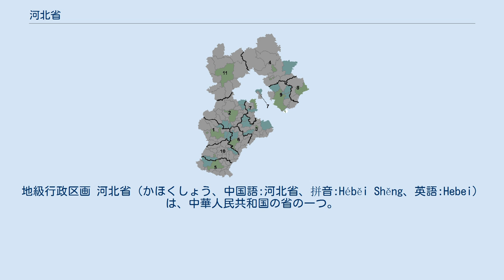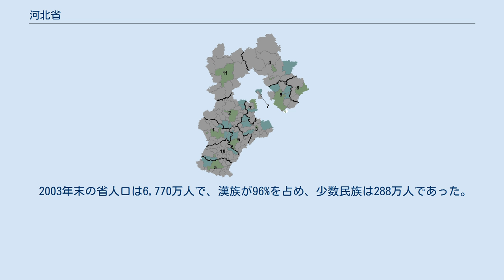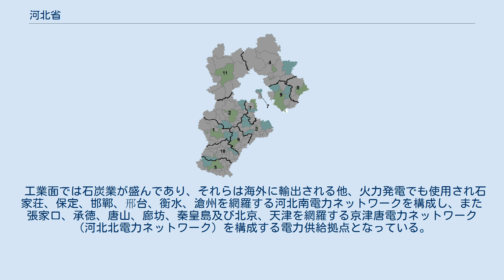河北省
地級行政区画 河北省（かほくしょう、中国語:河北省、拼音:Héběi Shěng、英語:Hebei）は、中華人民共和国の省の一つ。
省都は石家荘市。
河北の省名は、黄河の北にあることに由来する。
河北省の旧称冀州から、略称は冀。
 黄河の北に位置し、黄海に面する。
西側には太行山脈、北には燕山山脈がそびえ、華北平原が広がる。
黄河以外の主要な河川には、海河や灤河などがある。
 北京市・天津市を取り囲むように位置し、北部は遼寧省・内モンゴル自治区と接し、西部は山西省、南部は山東省・河南省と接している。
 2003年末の省人口は6,770万人で、漢族が96%を占め、少数民族は288万人であった。
 少数民族の中では満族が184万人と最も多く、大部分は承徳市各県と青竜満族自治県・遵化市・易県などに住む。
以下は回族56万人、モンゴル族の14万人、朝鮮族9千人などとなる。
冀魯官話などの方言がある。
 河北省での人類の活動はホモ・エレクトスの化石までを辿るならば約200万年前まで遡る。
また中国の神話上の人物である黄帝・炎帝も河北で活動しており堯・舜・禹の足跡も数多く残されている。
 殷代には現在の邢台市南西部に遷都されている。
戦国時代なると中国は「戦国七雄」により分割された群雄割拠の時代を迎え、河北省は北部に燕、南に趙、中部には中山国が立てられた。
 前221年、秦朝が中国を統一すると郡県制が施行され、全国を36郡に分割した。
河北省には上谷郡・漁陽郡・右北平郡・広陽郡・邯鄲郡・鉅鹿郡・代郡・恒山郡の8郡が設置された。
前漢が成立すると全国は13刺史部に分割され、河北省は北部は幽州刺史部、中南部は冀州刺史部に属し、張家口北部は北方民族である匈奴・烏桓の活動地域とされた。
漢代以降、幽州・冀州は一級行政区とされ、その後の魏晋南北朝時代を通じ沿襲されている。
 隋代になると607年（大業3年）の州制廃止に伴い北平郡・恒山郡等14郡が設置されている。
唐代が成立すると627年（貞観元年）に全国を10道に分割、河北省はその大分を河北道、一部を河東道及び関内道の管轄とされ、河北の行政区画名称が登場している。
 宋代には河北路（後に河北東路及び河北西路に分割）が設置されたものの、遼に対して万里の長城より南側の燕雲十六州（北京周辺など）の割譲をせねばならず、漢民族の王朝にとって大きな屈辱となった。
元代には行省が設置され、河北省は腹裏とされ中書省の直轄とされた。
明代には都城は応天府（現在の南京市）に設置され、河北省は北直隷省の管轄とされたが、1421年（永楽19年）に順天府（現在の北京市）に遷都された際に京師直轄地とされ、清代にも沿襲され直隷省が設置された。
 中華民国成立後も直隷省とされていたが、1928年（民国17年）の南京遷都にともない河北省と改称された。
中華人民共和国成立後、熱河省承徳付近と察哈爾省張家口付近を統合、省都は保定市に設置されたが、1958年に天津市に移転、1967年に再び保定市とされ、更に1971年に石家荘市に遷されている。
 1976年7月28日、唐山大地震が発生、省域に大きな被害をもたらしている。
 2014年3月、政府は一部の北京の首都機能を保定市や廊坊市に分散させることを決定し、河北省はこれによって首都圏に組み込まれることとなった。
 2017年4月、中華人民共和国国務院と中国共産党中央委員会は習近平党総書記の主導する「千年大計」（1000年にわたる大計画）として保定市内の雄県・安新県・容城県などを雄安新区として開発することを発表した。
 河北省は11の地級市、2つの省直轄下の県級市により構成される。
地級市が管轄する下部行政区画については下部データーボックスを参照 河北省は中国最大の穀物、綿花の生産地である。
主要穀物としては小麦、トウモロコシ、高粱、イモ類があり、その他経済作物としては綿花以外に麻、タバコ、食用油の原料となる落花生やヒマワリの栽培が盛んである。
 工業面では石炭業が盛んであり、それらは海外に輸出される他、火力発電でも使用され石家荘、保定、邯鄲、邢台、衡水、滄州を網羅する河北南電力ネットワークを構成し、また張家口、承徳、唐山、廊坊、秦皇島及び北京、天津を網羅する京津唐電力ネットワーク（河北北電力ネットワーク）を構成する電力供給拠点となっている。